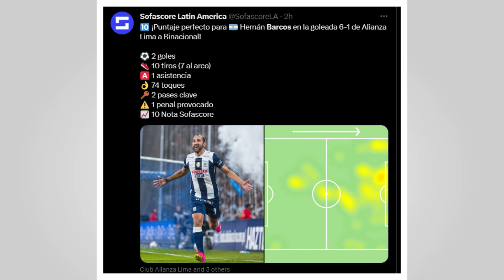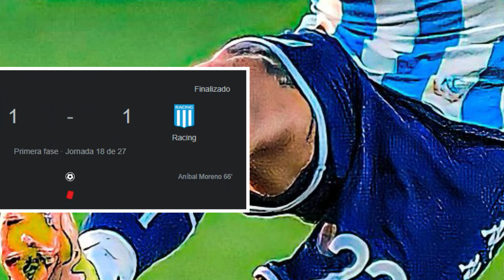HERNAN BARCOS CELEBRACIONES CON ALIANZA LIMA | CATRIEL CABELLOS CONVOCADO A LA SELECCION PERUANA?